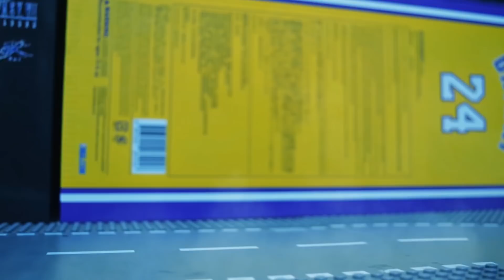Robo Deathmatch 機械死亡大決鬥 - Part 1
機械死亡大決鬥

"第44屆銀河系機械死亡大決鬥即將來臨，今年的戰況非常激烈！Stikbot的師傅在上一屆的比賽被Megatron所殺，為了幫師傅報一箭之仇，Stikbot也參加了今屆的賽事。最終Stikbot到底能否戰勝Megatron？還是會失敗收場？

這個系列為粉絲製作動畫，由我們最喜愛的導演Counter656製作。"

在你的 Stikbot 原創影片上標記 StikbotHK，就有機會獲得在 HK Stikbot Show的播映機會。

玩具反斗城海港城店熱賣中，快啲帶我地番屋企啦!